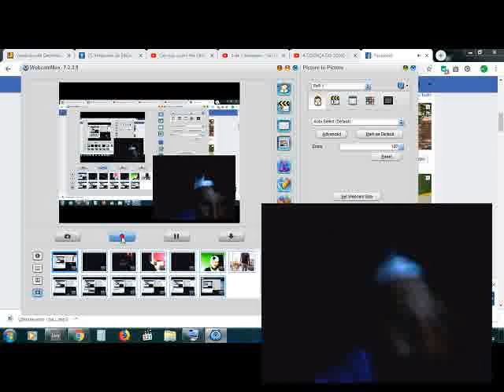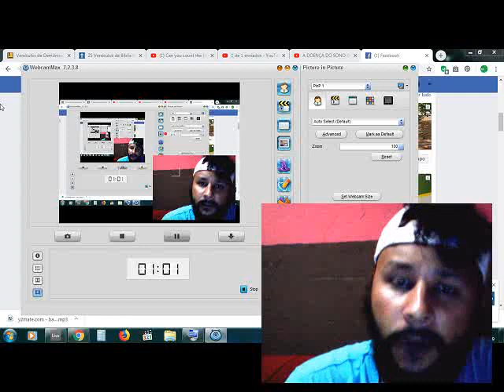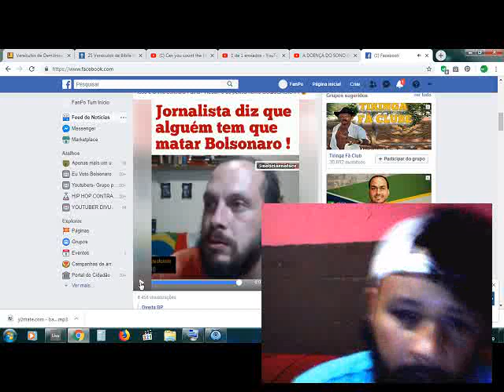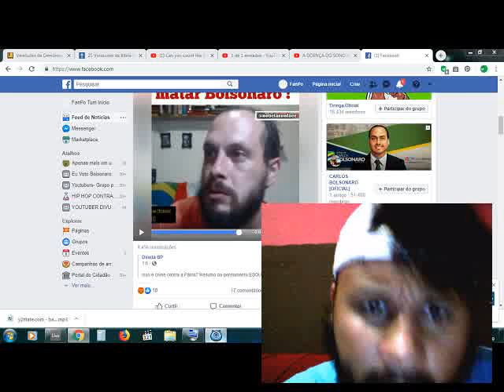TODOS NÓS VAMOR MORRER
OBRIGADOOBRIGADOOBRIGADOOBRIGADOOBRIGADOOBRIGADOOBRIGADOOBRIGADOOBRIGADOOBRIGADOOBRIGADOOBRIGADOOBRIGADOOBRIGADOOBRIGADOOBRIGADOOBRIGADOOBRIGADOOBRIGADOOBRIGADOOBRIGADOOBRIGADOOBRIGADOOBRIGADOOBRIGADOOBRIGADOOBRIGADOOBRIGADOOBRIGADOOBRIGADOOBRIGADOOBRIGADOOBRIGADOOBRIGADOOBRIGADOOBRIGADOOBRIGADOOBRIGADOOBRIGADOOBRIGADOOBRIGADOOBRIGADOOBRIGADOOBRIGADOOBRIGADOOBRIGADO